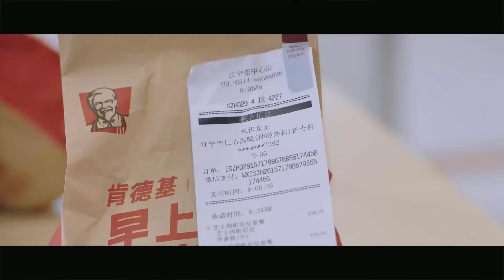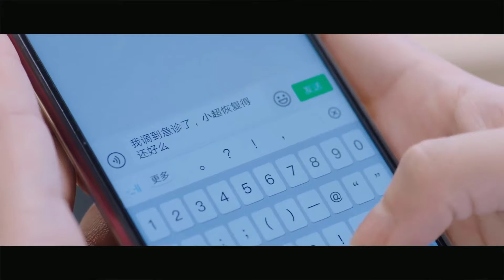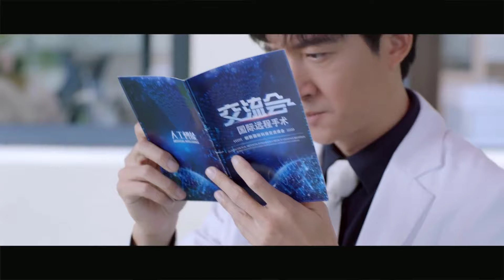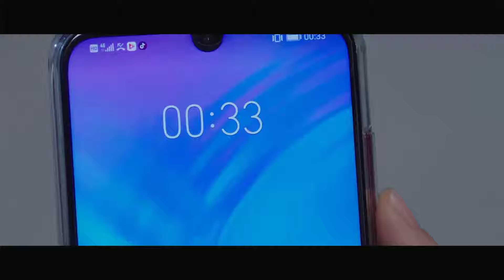EM LÀ THÀNH TRÌ DOANH LŨY CỦA ANH - Tập 07丨Mã Tư Thuần, Bạch Kính Đình 丨Phim Ngôn Tình Siêu Hay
➤ Trọn Bộ EM LÀ THÀNH TRÌ DOANH LŨY CỦA ANH Thuyết Minh

✤Đạo diễn: Trương Đồng
✤Diễn viên: Mã Tư Thuần, Bạch Kính Đình, Vương Dương
✤Bộ phim EM LÀ THÀNH TRÌ DOANH LŨY CỦA ANH (You Are My Hero ) xoay quanh câu chuyện về Mễ Kha (do Mã Tư Thuần thủ vai)- một bác sĩ mới tại bệnh viện và đặc vụ Hình Khắc Lũy (do Bạch Kính Đình thủ vai). Họ gặp nhau trong một khoá huấn luyện cứu hộ khẩn cấp do đội SWAT tổ chức. Một người chạy đua với thời gian để bảo vệ sự sống, một người dũng cảm vượt qua mọi khó khăn để bảo vệ hoà bình. Điểm chung của hai con người này đều là sự cống hiến quên mình để đem lại những điều tốt đẹp cho những người xung quanh. Họ luôn luôn phải sẵn sàng bởi ranh giới giữa sự sống và cái chết rất mỏng manh.